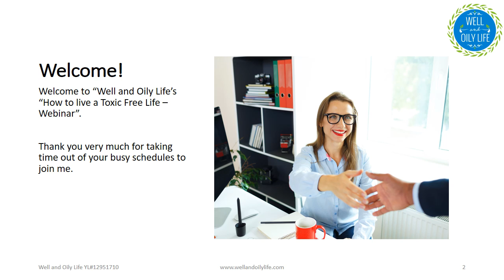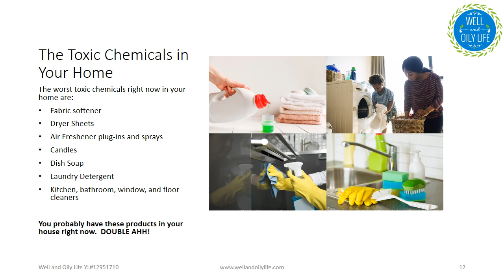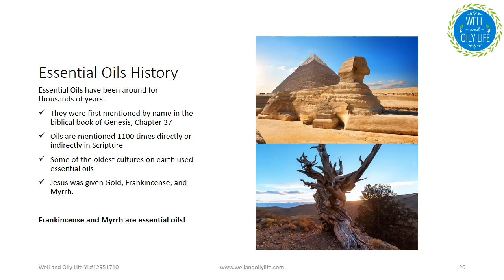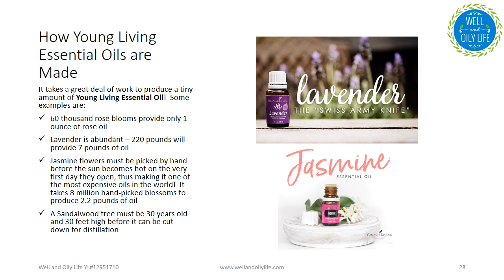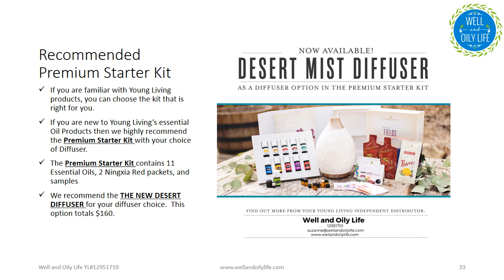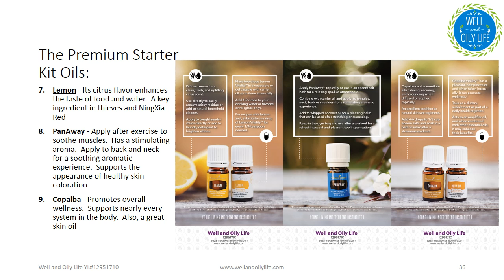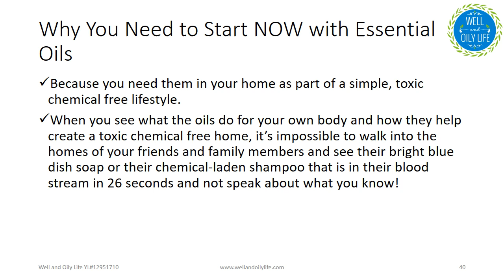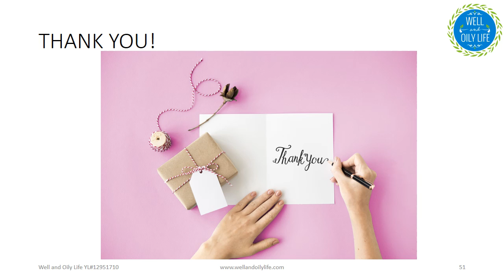Essential Oils 101 - How to DETOX YOUR LIFE Webinar/Online Class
Now this popular Webinar is available to you anytime.  Learn about The toxic chemicals that are all around you, what you can do about them, and how Essential Oils can benefit your life.
You will also learn about Young Living's Essential Oils Premium Starter Kit and how to become a Young Living Wholesale Member to save money and get FREE Young Living Products!

AND YOU STILL EARN 2 FREE GIFTS when you sign up to become a Young Living Wholesale Member with WELL AND OILY LIFE!